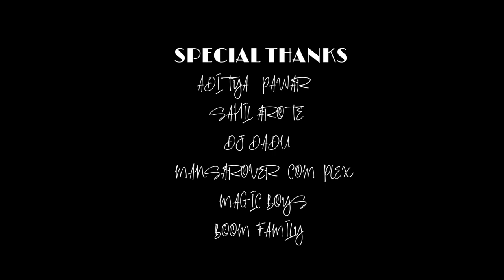JAI BHIM -SID THE SANT FT. PSYIK | JP209 |J-SUBODH (OFFICIAL MUSIC VIDEO )| DRISHTIKON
WRITTEN AND PERFORMED:  SID THE SANT (@kamblesid209 )
JP209 (@j_prasad_209 )
PSYIK (@psyik )
J-SUBODH (@jsubodhofficial )

PROD BY:  @PSYIK

DIRECTED : ARUN PAWAR (@arunpawar6789 )

DOP : JERVIS RAJ (@jervis_raj )

EDIT : HARI SHARMA (@hari.sharmaa )

DANCE CREW : ONE WAY CREW ( @ONEWAYCREW )

RECORDED AND MASTERED : ACTIVEX AUDIO'S